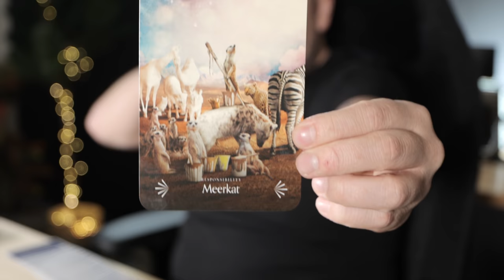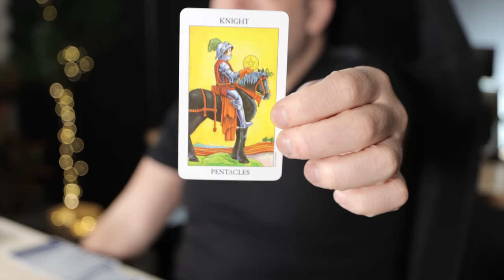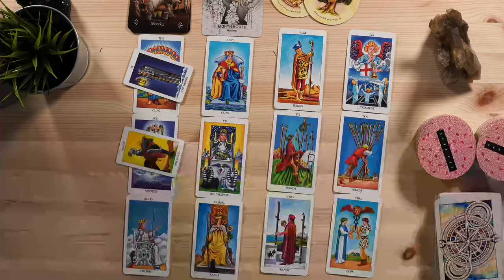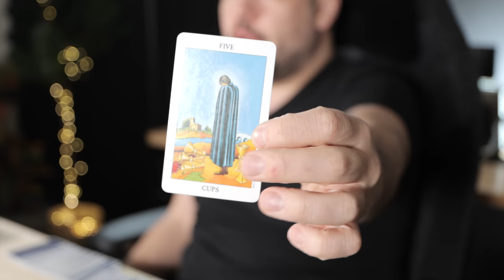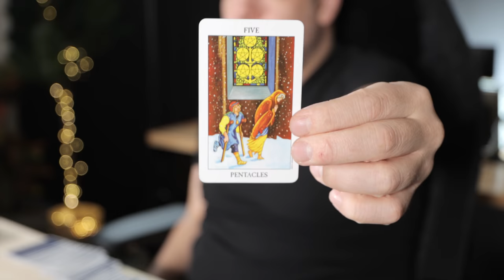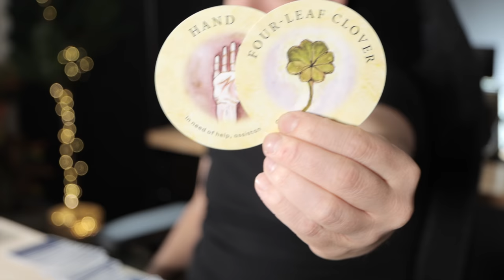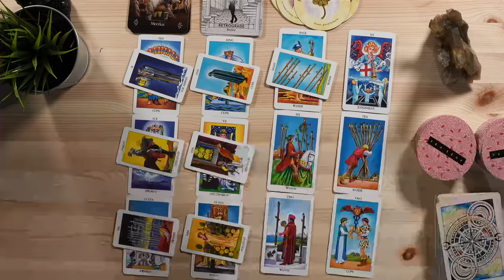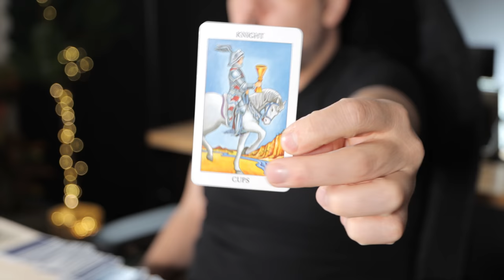Sagittarius "Major Rewards!" January 31st - February 6th Pt. 2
Monday:  Fire Signs (Aries, Leo, Sagittarius)
Tuesday: Earth Signs (Taurus, Virgo, Capricorn)
Wednesday: Water Signs (Pisces, Cancer, Scorpio)
Thursday: Air Signs (Gemini, Libra, Aquarius)

minnowpond.crypto